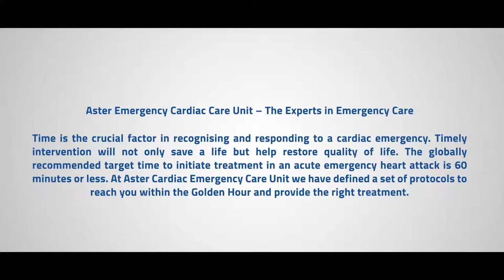Rapid Access Chest Pain Emergency Clinic| Aster Emergency Medicine @ 155218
സമയോചിതമായ ഇടപെടലാണ് ഹൃദയാഘാതത്തിനുള്ള ആദ്യചികിത്സ. അസഹ്യമായ നെഞ്ചുവേദന അനുഭവപ്പെട്ടാല്‍ ഉടന്‍  155218 ല്‍ വിളിക്കൂ. ആസ്റ്റര്‍ മെഡ്‌‌സിറ്റിയിലെ എമര്‍ജന്‍സി കോര്‍ഡിനേറ്റര്‍ നിങ്ങളുടെ ലൊക്കേഷനിലേക്ക്
CPR വൈദഗ്ദ്ധ്യമുള്ള സ്റ്റാഫിനെ ഉള്‍പ്പെടുത്തി  ഉടന്‍ തന്നെ ആംബുലന്‍സ് അയക്കുന്നതായിരിക്കും. ട്രീറ്റ്മെന്റ് അവിടെവച്ചുതന്നെ ആരംഭിക്കുകയും ചെയ്യും. ജീവസുരക്ഷയ്ക്കായി  ആസ്റ്റര്‍ മെഡ്‌‌സിറ്റിയുടെ Rapid Access Chest Pain Emergency Clinic. In case of acute emergencies, the patients can call at Aster Emergency at 155218 or 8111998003